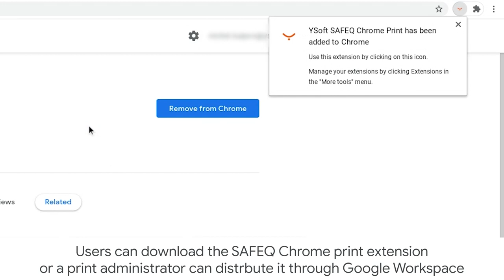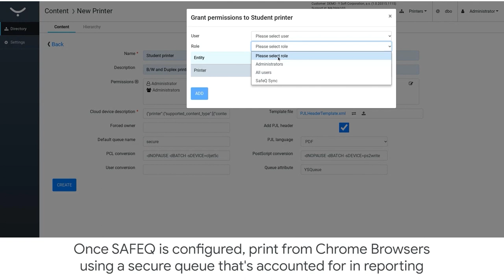Chrome Demo - YSoft SAFEQ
With this extension, users can submit print jobs from their Chrome OS device to YSoft SAFEQ. It consists of a backend server and a Chrome extension. The extension can be distributed centrally using the Google Admin console.